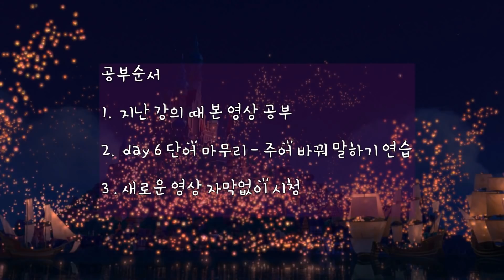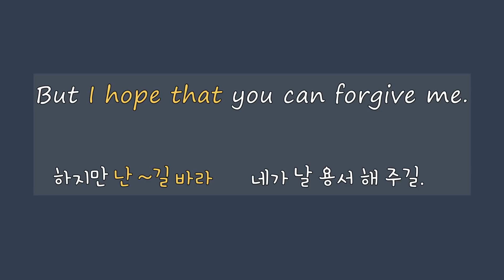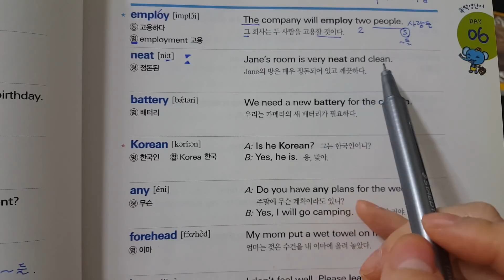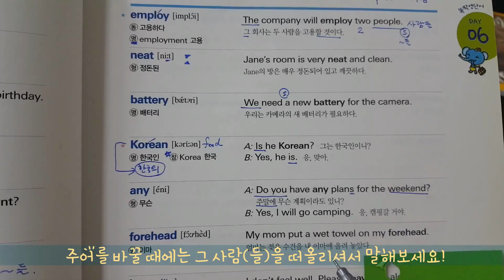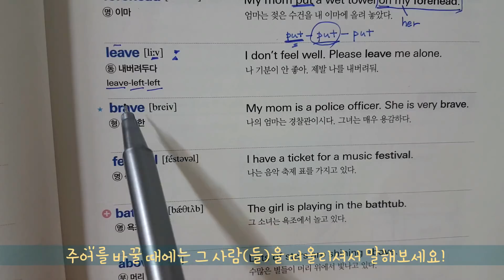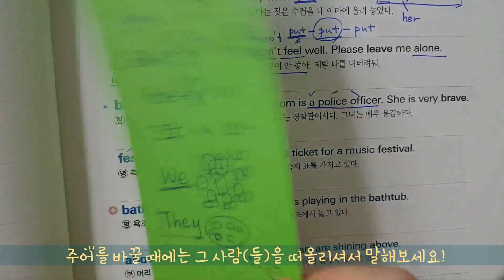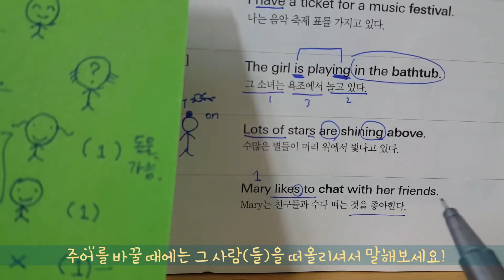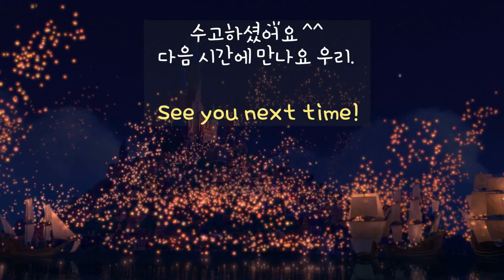[Hailey의 영어홈트#7] 연인들의 영어대화 Understanding English Conversation!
영어공부에 대한 동기는 누구에게나 충만합니다.
학원에 다니지 않아도 가능합니다. 따라올 준비 되셨죠?
틀자마자 영어 공부하는 채널, 헤일리 영어과외!
구독하시면 알림을 받아보실 수 있습니다.